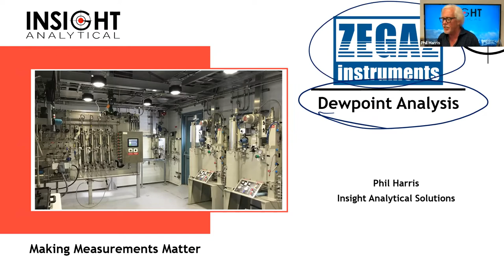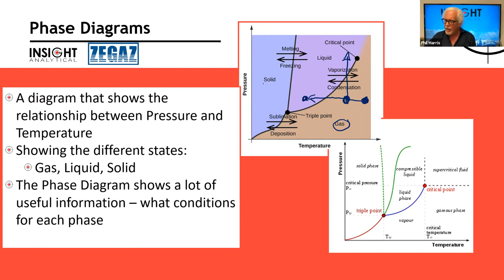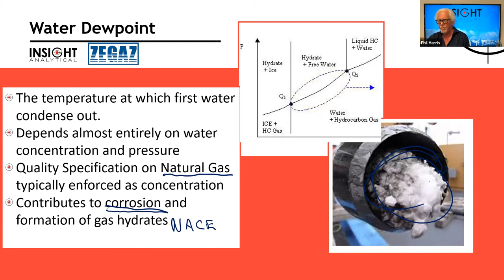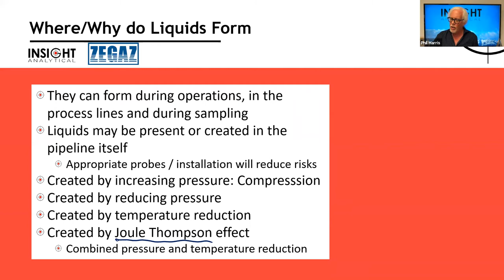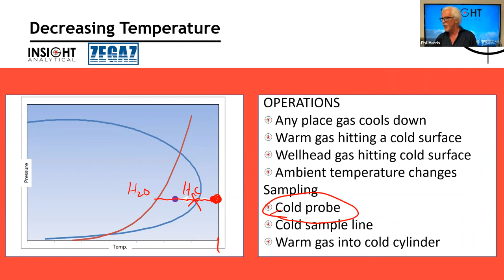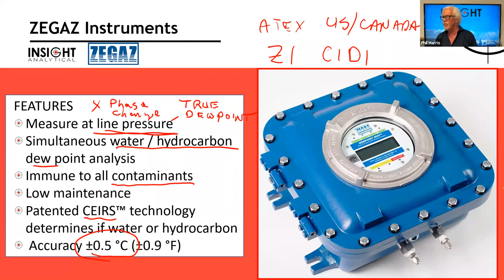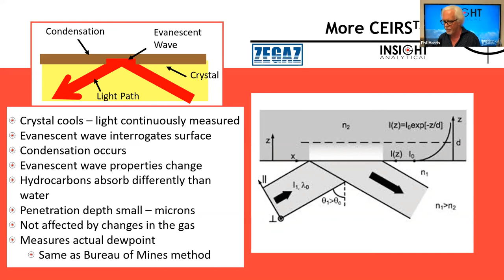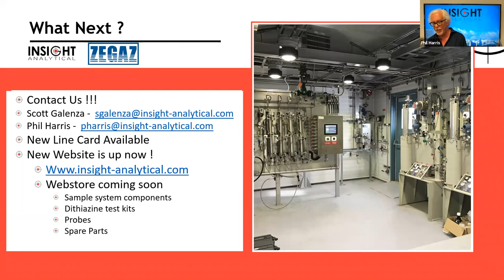Insights with Insight - ZEGAZ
The measurement of hydrocarbon and water dewpoint are both important custody transfer specifications for natural gas transmission.

The ZEGAZ Dewpoint analyzers can measure water dewpoint, hydrocarbon dewpoint, or both. These measurements are true dewpoint measurements and are not based on equation of state calculations.